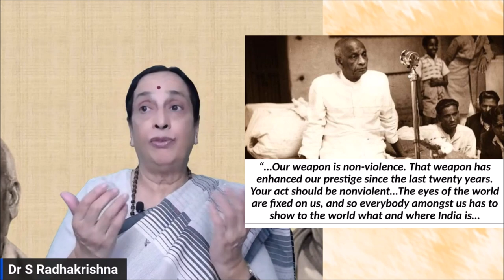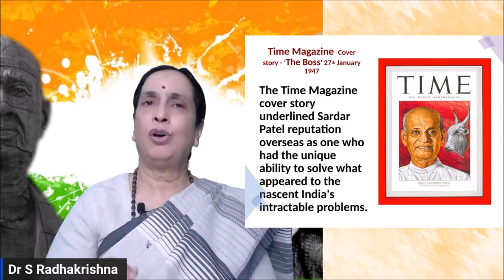Lecture on National Unity Day by Dr S Radhakrishna 31 10 2023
Celebrating 148th Birth Anniversary of Sardar Patel on 31st October 2023, Lecture by Dr. S Radhakrishna.